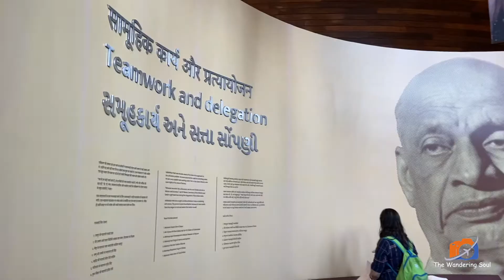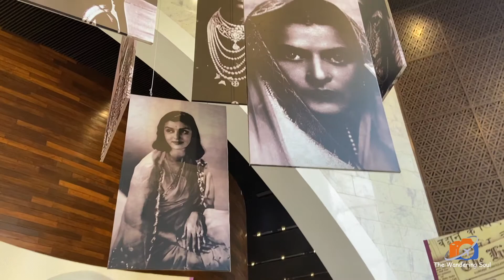Statue of Unity - Gujarat Travel